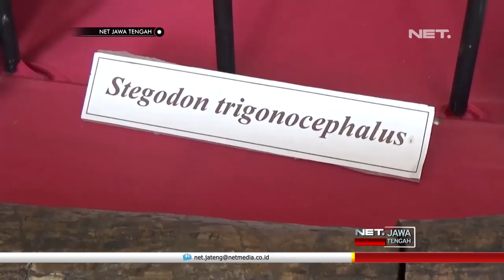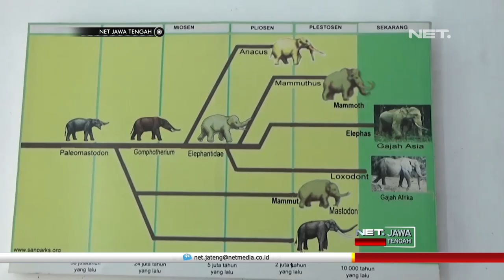Yuk.. Isi Liburanmu Dengan Wisata Sambil Belajar Sejarah, Dijamin Seru! - NET JATENG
Moment libur akhir tahun, Desa wisata Terban, Kecamatan Jekulo, Kudus, diserbu banyak pengunjung. Sejak awal libur sekolah, desa yang memiliki ribuan situs dan fosil prubakala ini tak pernah sepi.

Beragam jenis fosil purbakala tersebut merupakan hasil kumpulan yang berhasil di temukan warga, di wilayah Pegunungan Patiayam Lereng Muria.
Ada tujuh ribu fosil dari tujuh belas jenis spesies mulai dari kerbau, harimau, buaya, badak, hingga beragam binatang laut.

"Ya memang masa liburan jalan-jalan sama anak-anak sama ponakan ya itu kan ada sejarahnya untuk mengenang purbakal jaman dahulu kan anak-anak belum pernah lihat saat-saat liburan kan penting buat anak-anak, gajah sebesar ini kan anak-anak jaman sekarang belum pernah ada yang tahu tahunya kan yang masih hidup fosilnya kan ndak tahu tulangnya sebesar ini kan ndak pernah tahu biar di lihat aslinya seperti ini kan belum tahu" Ujar ANIK CHIRTIANIWATI – Pengunjung Asal Pati.

Fosil gajah Stegodon, menjadi perhatian para pengunjung. Tak hanya fosil, artikel lengkap cerita gajah yang hidup sepuluh ribu tahun silam, tersimpan di Museum Situs Patiayam tersebut.

“Gajah Stegodon elepas fosil harimau banteng dan sebagainya manusia purba tapi manusia purba belum di temukan sepenuhnya baru gigi geraham sama kepalanya disimpan di museum" Ujar SEPTIYANTI – Pemandu Wisata.

Pada liburan akhir tahun ini, jumlah pengunjung Museum Patiayam tahun ini meningkat tujuh persen dari biasanya. Bagi anda yang tertarik mengis liburan dengan wisata edukasi, Museum Patiayam dapat menjadi salah satu pilihan, apalagi anda tidak dikenakan biaya.